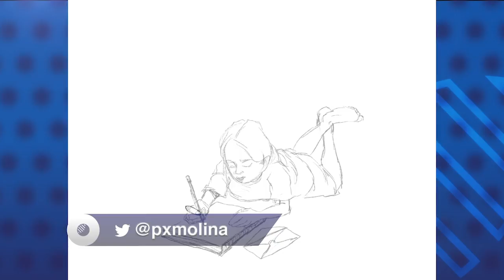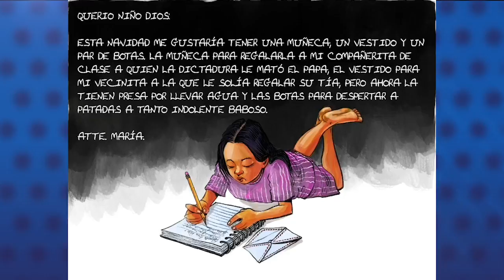La caricatura comentada de PxMolina: "La carta al niño Dios"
La caricatura animada y comentada por PxMolina.